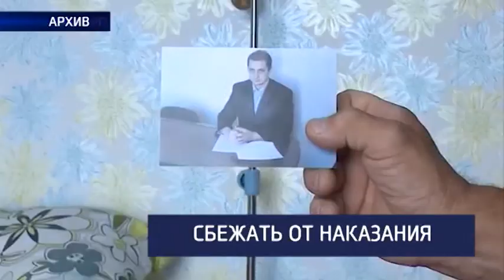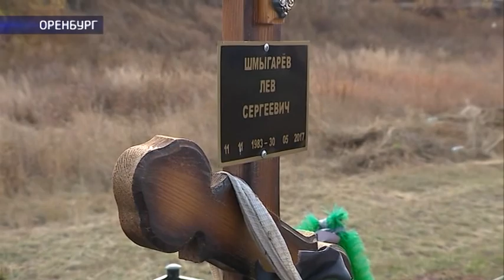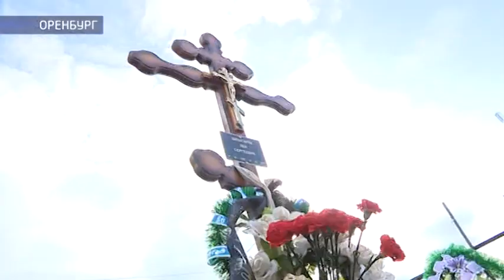Избежит ли наказания виновный в столкновении двух лодок на Урале в 2014 году?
В резонансной истории 2014 года, когда мужчина на моторной лодке врезался в резиновую лодку и насмерть сбил двоих мужчин, до сих пор не поставлена точка.
Что мешает правосудию восторжествовать?
Насколько любители водных видов транспорта законопослушны?
И как нужно регулировать правила движения на воде?